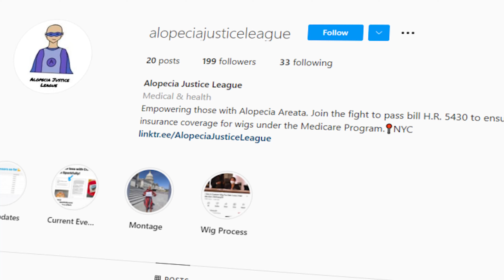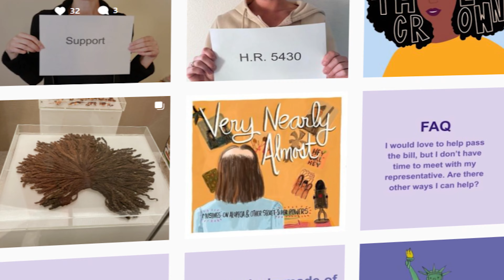HAIR LOSS | Dermatologist's Take on Changing the Narrative & Making Bald Beautiful